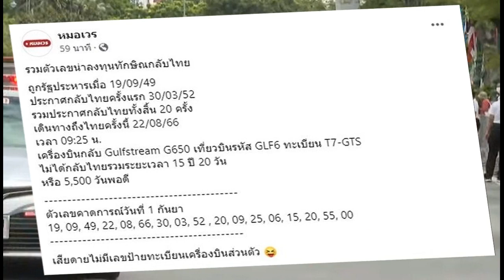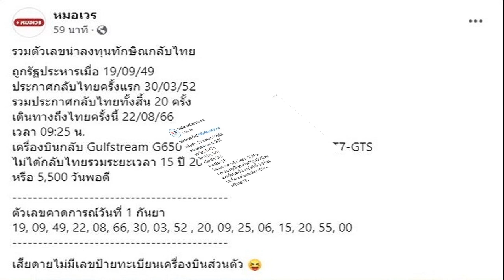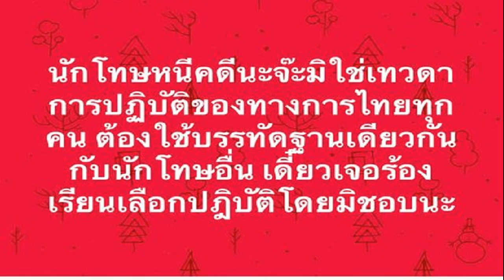เซียนหวยจัดอย่างไว เปิดเลขเด็ด ทักษิณ งวด 1 ก ย 66 รีบเลยคนแห่เหมา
ใครไวใครได้ เหนือสิ่งอื่นใดเลขเด็ดต้องมา เซียนหวยจัดอย่างไว เปิดเลข ทักษิณ งวด 1 ก.ย.66 รีบเลยคนแห่เหมา
ไม่มีประเด็นไหนอยู่ในความสนใจคนไทยและต่างชาติเท่าการเดินทางกลับไทยของอดีตนายกฯทักษิณ ในเช้าวันนี้ วันที่ 22 ส.ค.66 ท่ามกลางกระแสต้อนรับอดีตนายกรัฐมนตรี ทักษิณ ชินวัตร โดยเฉพาะคนเสื้อแดงที่แน่นเต็มพื้นที่สนามบินดอนเมือง เสียงต้อนรับดังลั่นเมื่อได้เห็น อดีตนายกฯ ทักษิณ ก้าวเท้าปรากฏตัวออกมาและเข้าทักทายมวลชนที่มาต้อนรับ

แต่ที่ไวกว่าใครคือเหล่าเซียนหวยจับจ้องเลขเด็ดอดีตนายกฯ ทักษิณ งวด วันที่ 1 ก.ย. 2566 โดยเฉพาะเลขทะเบียนรถ ขณะเดินทางไปที่ศาลฎีกา เป็นเลขรถ ฟอร์จูนเนอร์สีดำ ทะเบียน 00364 ตอนนี้ทราบว่าเลขเกลี้ยงหมดแล้ว

ขณะที่มีการรวบรวมเลขกันมาอย่างไว อย่าง เพจ หมอเวร โพสต์จัดเลขเด็ดมาให้เช่นกันว่า “รวมตัวเลขน่าลงทุนทักษิณกลับไทย
ถูกรัฐประหารเมื่อ 19/09/49
ประกาศกลับไทยครั้งแรก 30/03/52
รวมประกาศกลับไทยทั้งสิ้น 20 ครั้ง
เดินทางถึงไทยครั้งนี้ 22/08/66
เครื่องบินกลับ Gulfstream G650 เที่ยวบินรหัส GLF6 ทะเบียน T7-GTS
ไม่ได้กลับไทยรวมระยะเวลา 15 ปี 20 วัน
หรือ 5,500 วันพอดี
ตัวเลขคาดการณ์วันที่ 1 กันยา
19, 09, 49, 22, 08, 66, 30, 03, 52 , 20, 09, 25, 06, 15, 20, 55, 00
เสียดายไม่มีเลขป้ายทะเบียนเครื่องบินส่วนตัว
ขณะที่ เพจ thaiarmedforce.com โพสต์รวบเลขเด็ดมาให้เช่นกันว่า “ทุกเลขของไฟล์ต
เครื่องบิน: Gulfstream G650ER
รหัสแบบอากาศยาน: GLF6
ทะเบียน: T7-GTS
Serial No.: 6214
ผลิตเสร็จ: 2015
อายุเครื่อง: 8 ปี
บินออกจากสนามบิน Seletar: 07.04 น.
ความสูงสูงสุดที่บินจากสิงคโปร์: 40,000 ฟุต
ความเร็วสูงสุดที่ทำการบินวันนี้: 529 น็อต
แตะพื้นสนามบินดอนเมือง: 09.02 น.
ลงรันเวย์: 21R” โดยแฟนเพจเข้ามาแห่ขอบคุณแนวทางเลขเด็ดที่มาอย่างไว